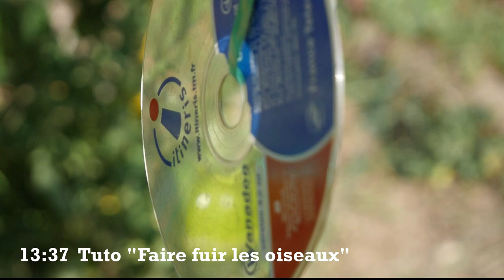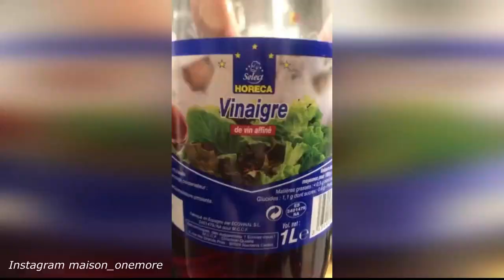One More Time #3 - On vendange et fabrique notre vin (FAIL)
L'équipe de la Maison One More s'est mis au défi de vendanger et transformer en vin les grappes du pied de vigne du jardin potager de la famille. Tout ne se passera pas comme prévu.